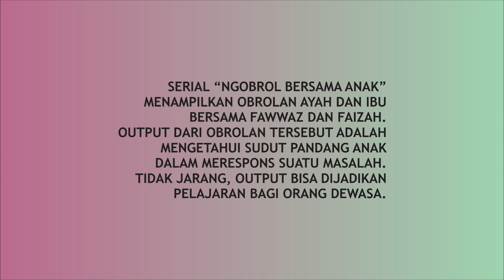ANAK 3 DAN 5 TAHUN TAHU APA TENTANG VIRUS CORONA?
Berikut ini adalah obrolan antara ibu dengan anaknya berusia 3 tahun dan 5 tahun tentang virus corona. Apa yang dilakukan agar tidak bosan dirumahaja menurut dua bocah? Silakan menyaksikan. Semoga bermanfaat.